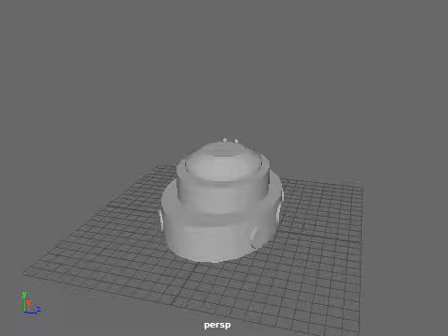Cake Tank Transformation